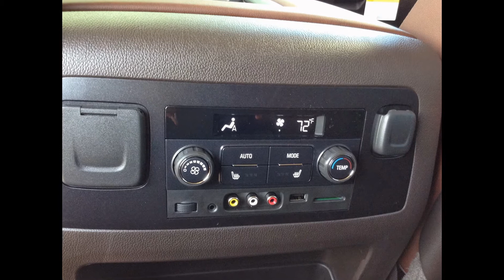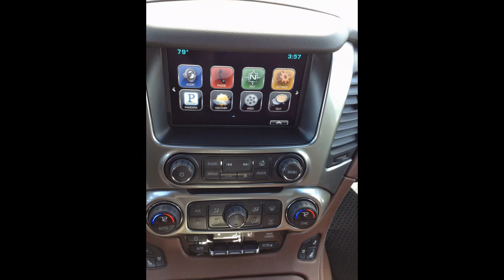2015 Chevrolet Tahoe LTZ in crystal red metallic- Stock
Take a video tour of this beautiful brand new 2015 Chevrolet Tahoe LTZ in crystal red metallic that just arrived at our dealership. It's fully loaded and ready for a new owner to come and take it home! You will definitely be riding in luxury and have the latest in technology at your fingertips!
Butch Oustalet Chevrolet Cadillac